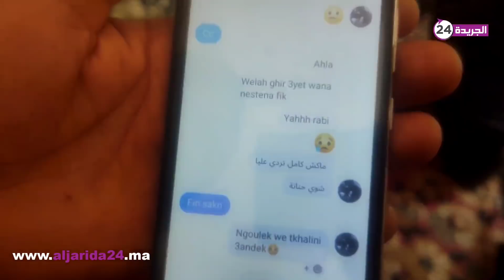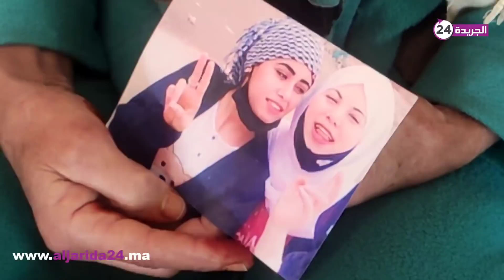إختفاء قاصرتين في ظروف غامضة نواحي المحمدية والعائلة في حالة يرثى لها